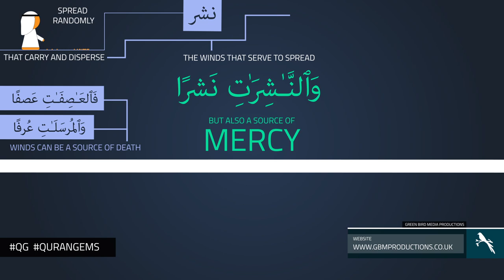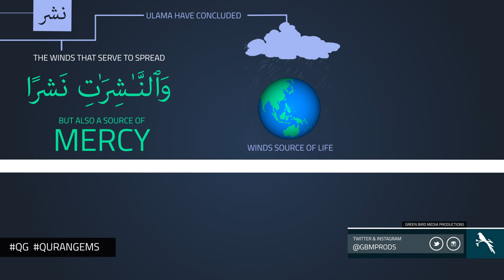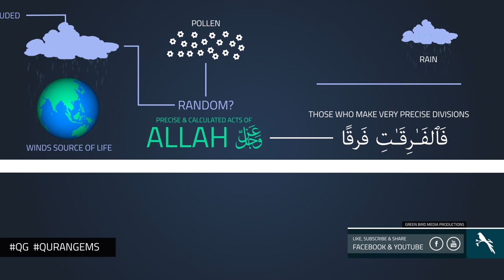|| Merciful Winds | Quran Gems | GBMProductions || HD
A video illustrating the Mercy of Allah SWT in how he brings life from Winds, In contrast to the previous Part (Deadly Winds), taken from Sural Al-Mursalat.